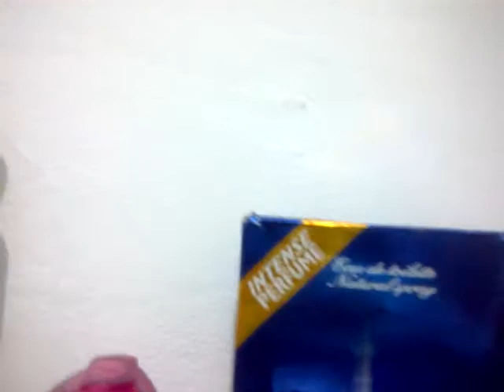Minha prateleira de perfumes !❤